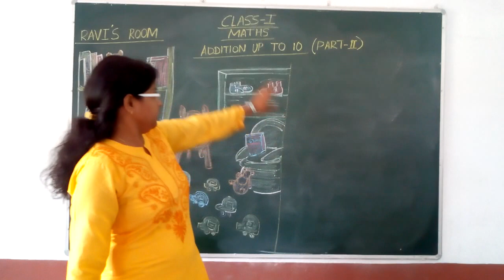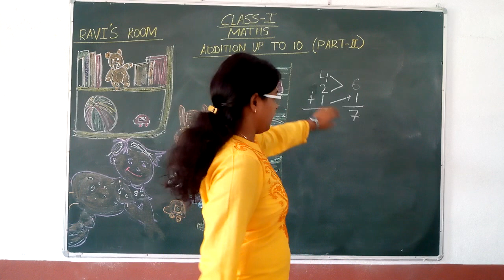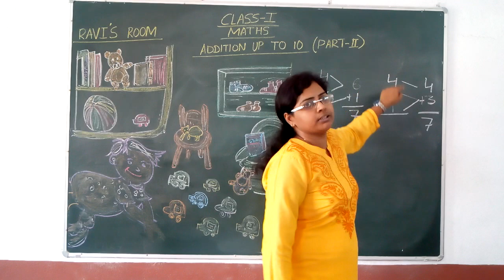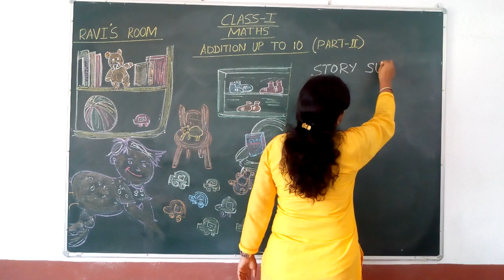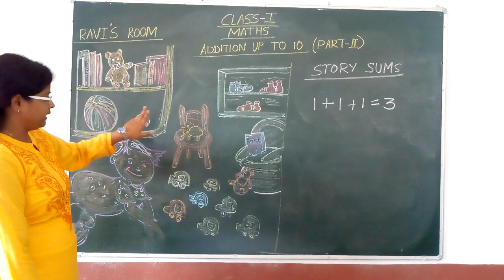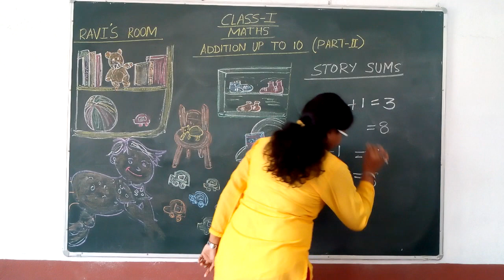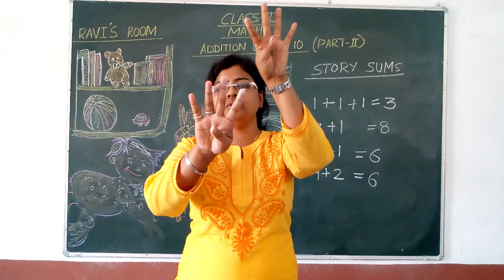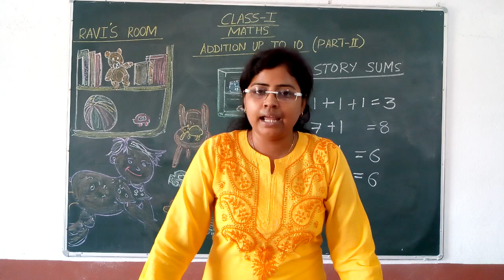Mathematics :Class 1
Addition upto 10 part 2